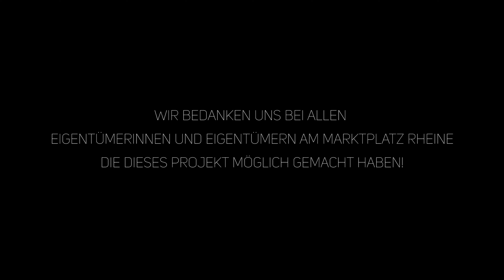Rundflug über den zauberhaften Marktplatz in Rheine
Das Herz der Stadt, Rheines historischer Marktplatz, hat sich zu einem stimmungsvollen Treffpunkt entwickelt. Nun erstrahlen auch die Marktplatzfassaden in neuem Glanz und werten die Lichtstimmung abends und an dunklen Tagen enorm auf! Lasst uns gemeinsam für einen kurzen Augenblick die wundervollen Bilder wirken lassen und in die neue Marktplatzbeleuchtung eintauchen✨
Ein besonderer Dank gilt den  Immobilieneigentümer:innen, die die neue Beleuchtung möglich gemacht haben und Kay Holland für die tollen Bilder.👌